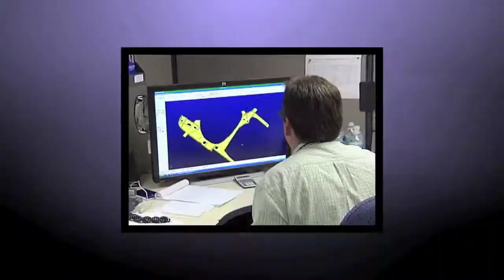NAVAIR Flight Crew: Voyage Repair Team (VRT) Father's Day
This Father's Day, NAVAIR honors generations of service to the fleet by looking at the Fleet Readiness Center Voyage Repair Team where stories of work at the dinner table turned into a shared passion to help the Fleet for two fathers and their sons.